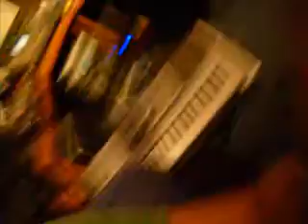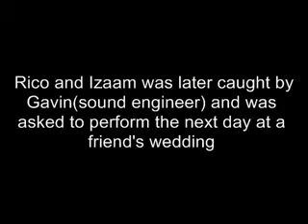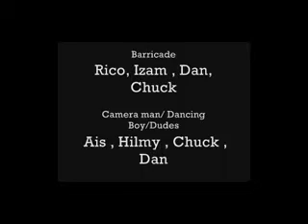Barricade - "Studio Update 1"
Barricade in the studio...